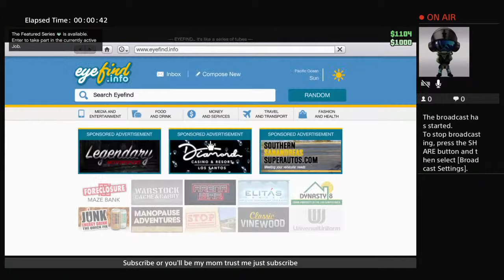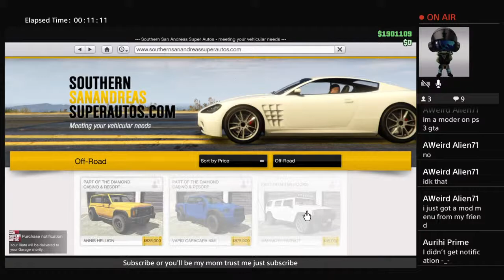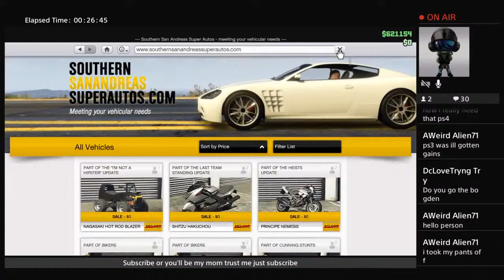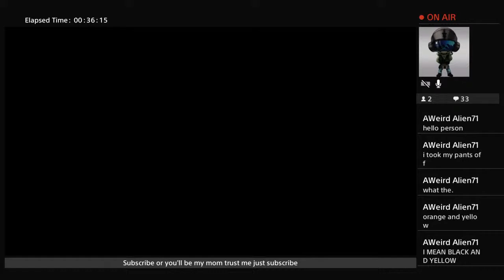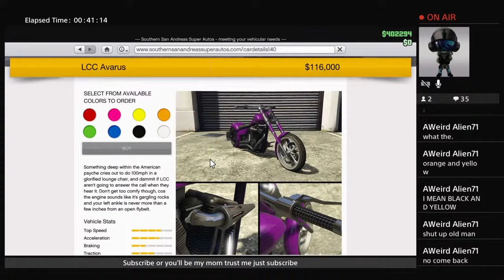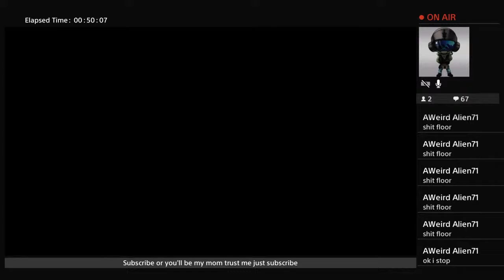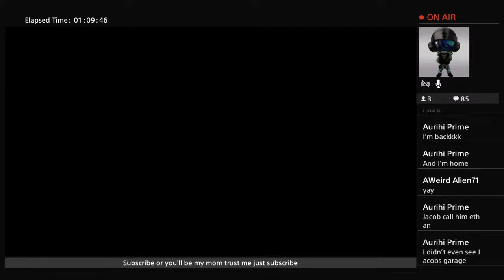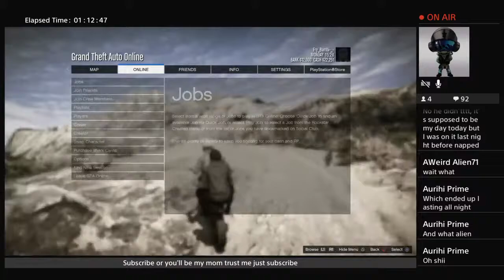GTA 5 With Murphy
An eye for an eye will make the world blind